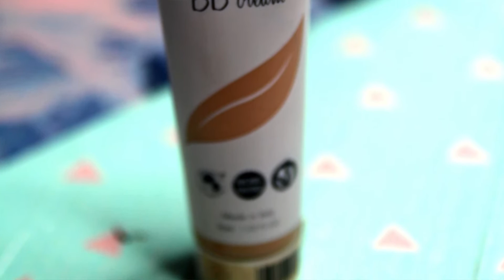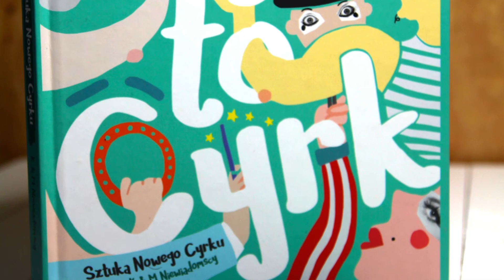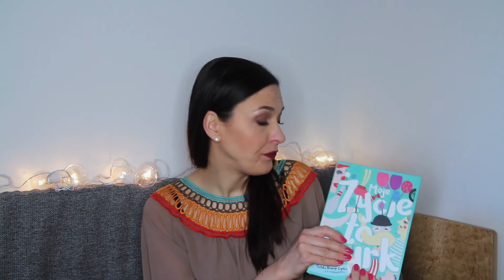Ulubieńcy Stycznia | PINK MINK Studio | Odcinek #4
***  PRZECZYTAJ OPIS!  ***

Zapraszam Was na moich ulubieńców Stycznia!

W komentarzach wpisujcie filmy jakie mam dopisać do listy!

Jak zwykle w filmiku opowiadam wyłącznie o produktach marek NIETESTUJĄCYCH na zwierzętach i WEGAŃSKICH, czyli bez składników pochodzenia zwierzęcego!

Wszystko to, co mi umknęło w filmie uzupełniłam w napisach na ekranie.

GDZIE KUPICIE PRODUKTY Z FILMU?

1. Maska Zielonego Laboratorium:
2. Resibo - krem pod oczy
3. PuroBio Sublime BB cream, Cienie do powiek, Kredka do brwi
4. Catrice HD Liquid Coverage
Hebe, Drogerie Natura
5. Baza pod cienie Lily Lolo
6. Maskara Lily Lolo:
7. Maskara Pacifica
iHerb mój KOD: RQQ614 na 10% zniżki przy pierwszych zakupach

8. Pędzle M.O.T.D.
9. Lakier NCLA
10. Książka "Moje życie to cyrk"
11. Netflix.com

Pobierzcie aplikację UBER i z moim kodem: katarzynak384ue otrzymacie darmowy przejazd (do 20PLN )!

Pracuję w Warszawie, moje dane kontaktowe znajdziecie na fanpage PINK MINK Studio na Facebooku.